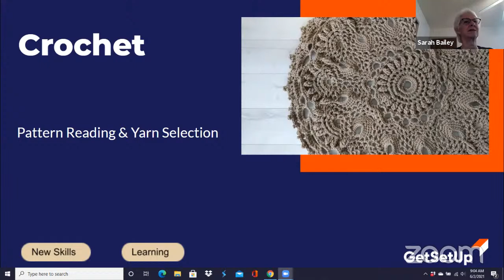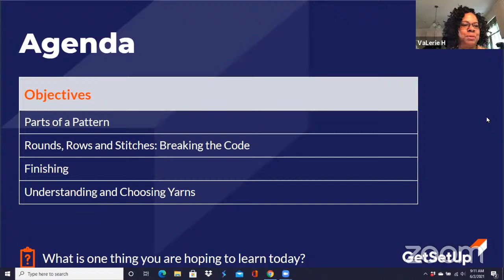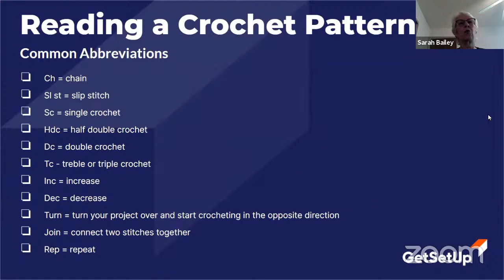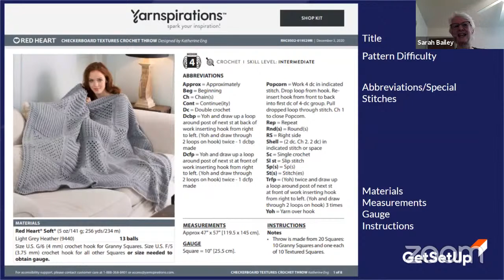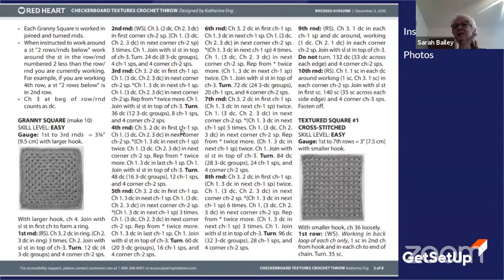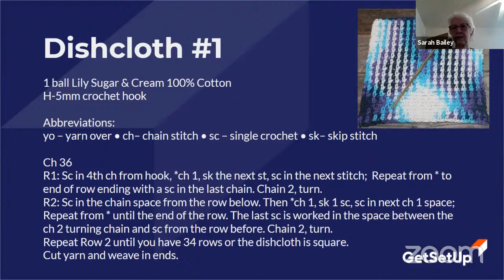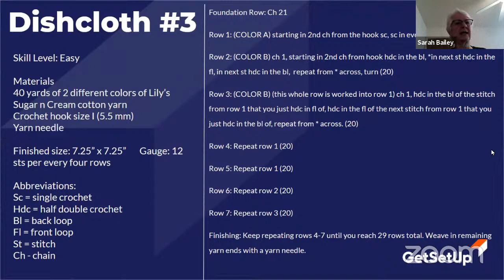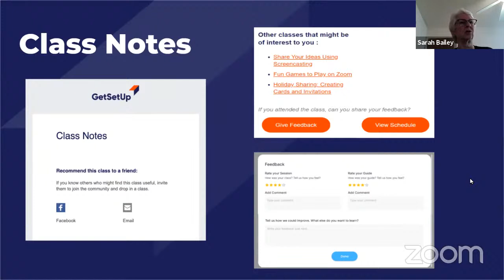Crochet: Reading Patterns & Choosing Yarn and Hook - Designed for Older Adults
Participate in live classes together with your peers in a welcoming environment